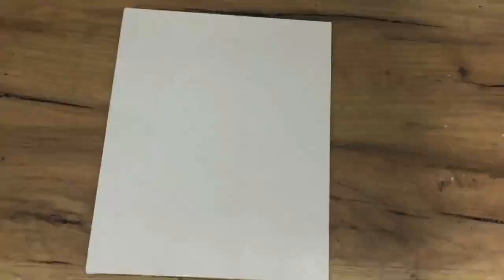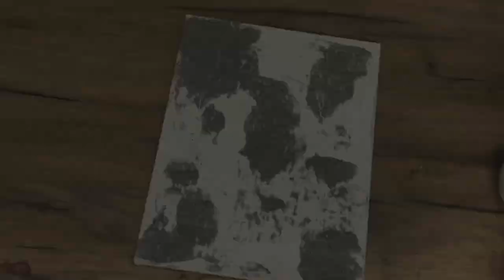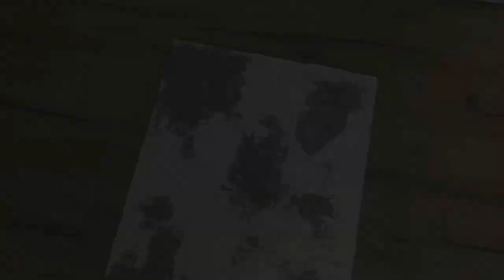Rusty Dragon mixedmedia canvas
Product used: White Gesso, stone effect paste, fire orange rust paste, red rust, purple paste, emerald metallic paint, dark velvet metallic paint, brass metallic paint, vintage gold, firebird wax, glass beads, microbeads, melange art pebbles and resin embellishments made with molds from Finnabair Prima marketing.
crackle paste from Stamperia,
chipboard for making base of dragonfly